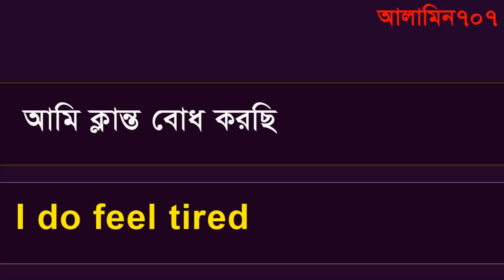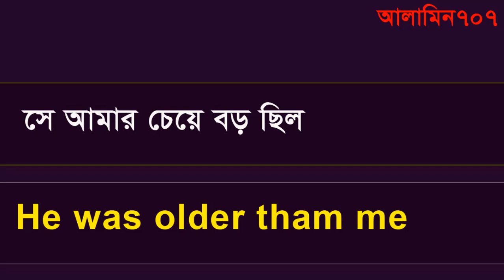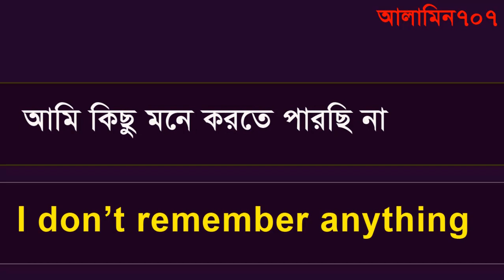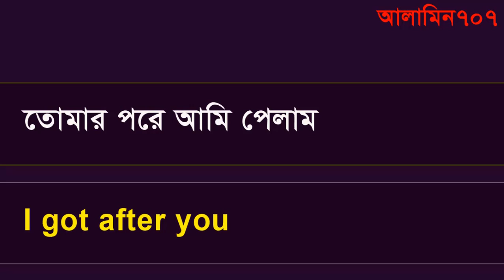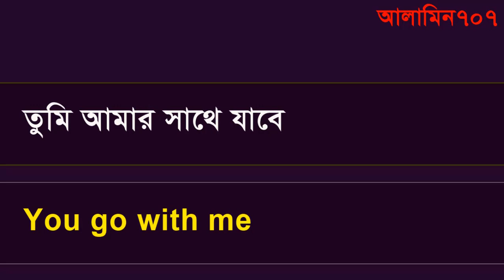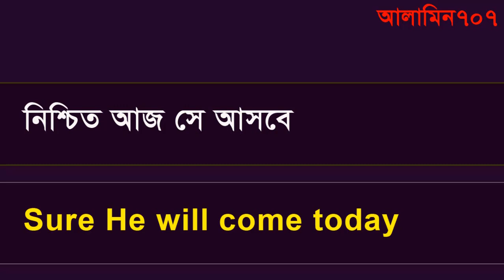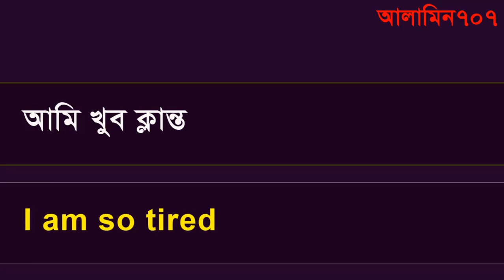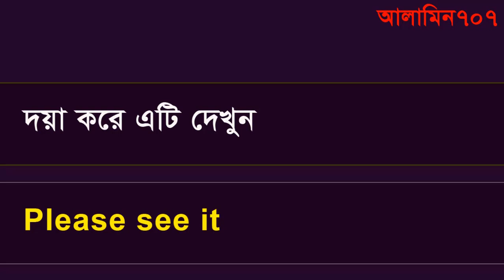How to learn English - Spoken fluently English in Bengali - Basic English Conversation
50 টি বাক্য বলতে পারবেন 10 মিনিটে - Spoken fluently English in Bengali -  Basic English Conversation  Speak English Fluently